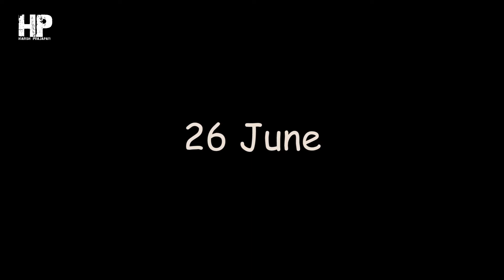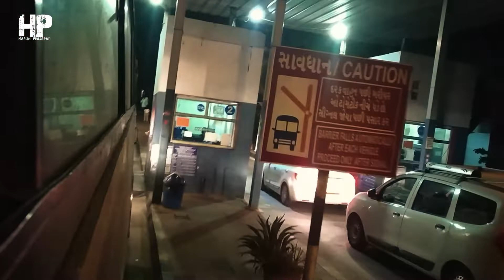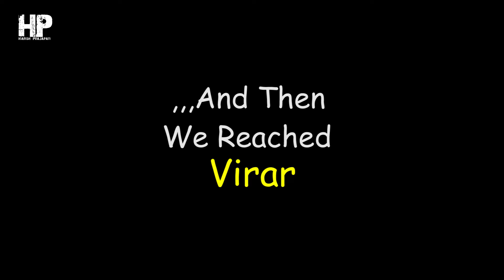Back to Mumbai | Travel Vlog | Going to Mumbai | Vlog #22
I hope You Like The Video Thumbs up